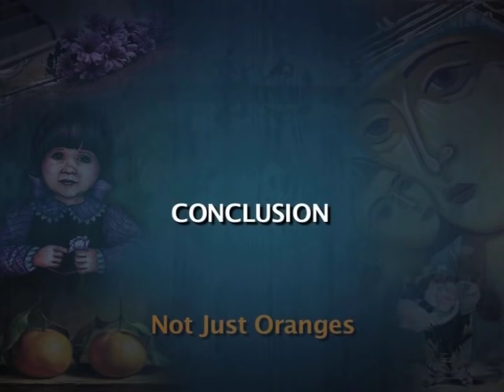Not just oranges by Isai Tobolsky (Prose)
Module Name: Not just oranges by Isai Tobolsky (Prose)